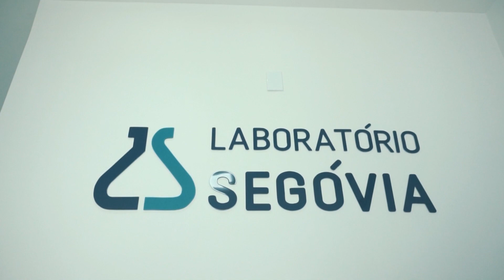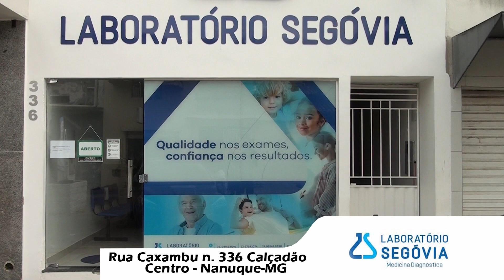Programa ca entre nos 13-12--2022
Entrevistada Rafaela Caires